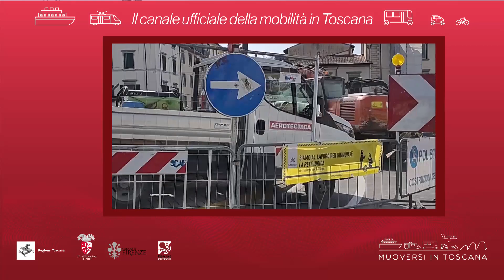Muoversi in Toscana - Edizione delle 19 del 14 marzo 2021